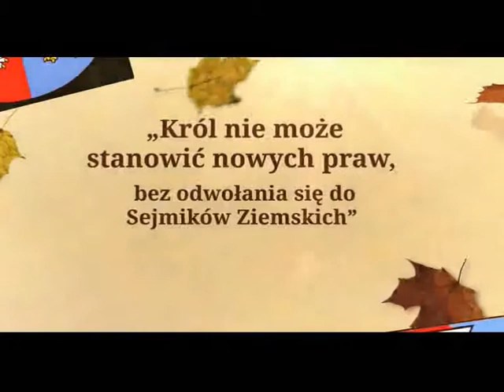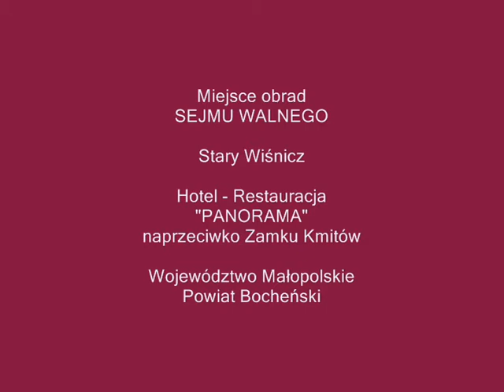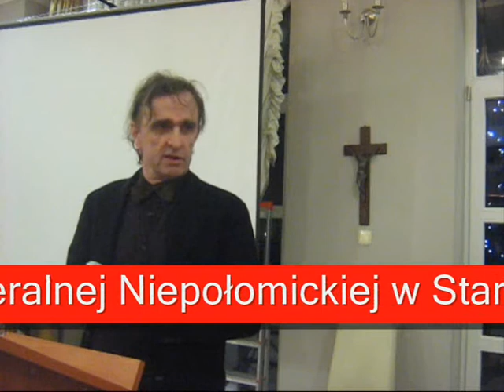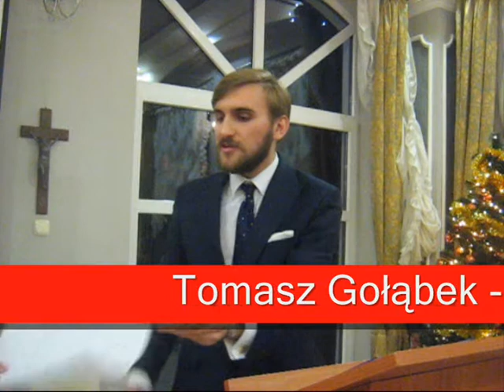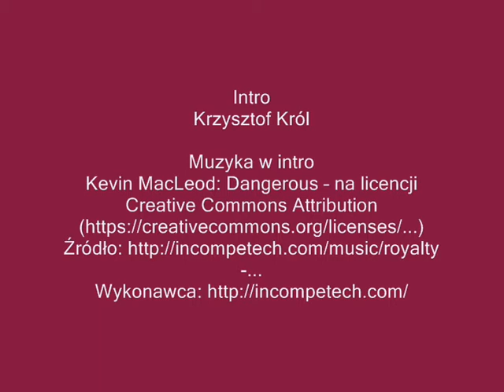SEJM WALNY TV - Vol. CIIIC - 2015.12.19 - VIDEODIARIUSZ - STARY WIŚNICZ - Cz. VIII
VIDEODIARIUSZ
                                    OBRAD SEJMU WALNEGO
                                                    Cz. VIII

                     XI SESJA - STARY WIŚNICZ - MAŁOPOLSKA
                                     19 GRUDNIA A.D. 2015

Głos wolny – Mariusz Szczytyński – Marszałek Sejmiku Ziemskiego Prowincjonalnego Ziemi Opolskiej – informuje o działaniach Pani Beaty Andrejas i propozycji Jana Zbigniewa Potockiego przekazania w imieniu Sejmu na Wiejskiej kwoty 2,5 mln PLN na rzecz Sejmu Walnego. Składa wniosek o limitę obrad do drugiej połowy stycznia 2016.
Głos wolny – Beata Andrejas - czyta uzasadnienie experta o sytuacji prawnej Prezydenta II RP - Jana Zbigniewa Potockiego
Głos wolny – Roman Fritz – prosi Panią Beatę Andrejas o doprecyzowanie faktu przekazania władzy.
Głos wolny – Jerzy Andrzej Zimny – Marszałek Sejmiku Ziemskiego Powiatu Częstochowskiego
Głos wolny – Mariusz Szczytyński – Marszałek Sejmiku Ziemskiego Prowincjonalnego Ziemi Opolskiej
Głos wolny – Cezary Mariusz Tousty – Marszałek Sejmiku Ziemskiego Prowincjonalnego Ziemi Wenedyjskiej – Koszalińsko-Sławieńskiej
Głos wolny - Andrzej Marcin Piszczek - Pierwszy Asesor Sejmiku Ziemskiego Prowincjonalnego Ziemi Wodzisławsko-Raciborsko-Rybnickiej – zwraca uwagę na materiały źródłowe
Tomasz Gołąbek – Ziemia Krośnieńska - składa wnioski ziemskie w trakcie obrad, zamiast na początku obrad tj. podczas rozpoznawania porządku obrad. Reakcja Marszałka Sejmu Walnego.

Podpisał:
Marszałek Sejmu Walnego
Konfederacji Generalnej Niepołomickiej A.D. 2014
Wojciech Edward Leszczyński h. Wieniawa